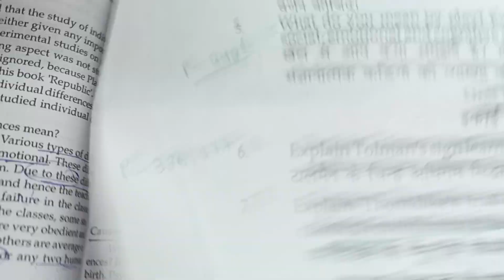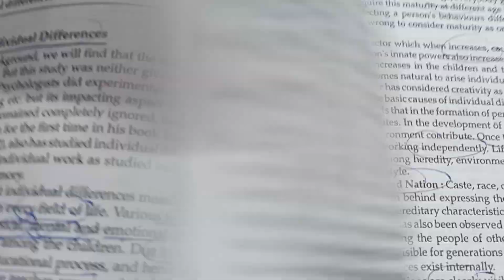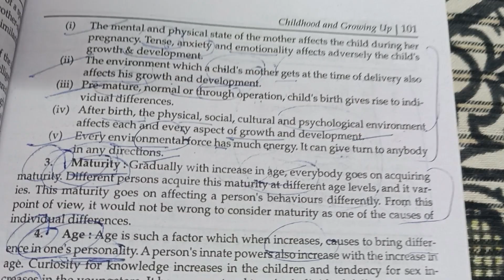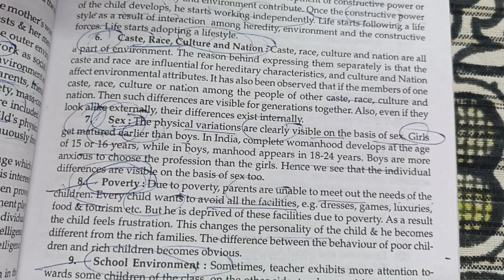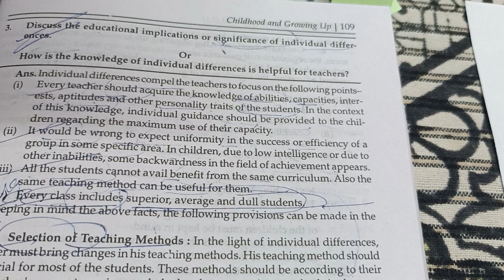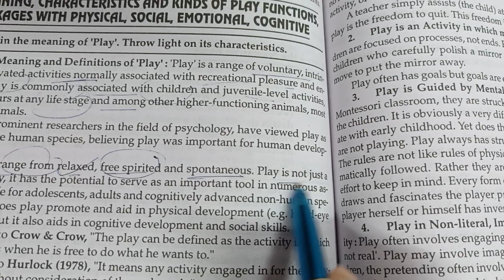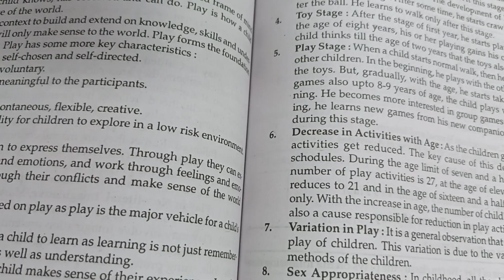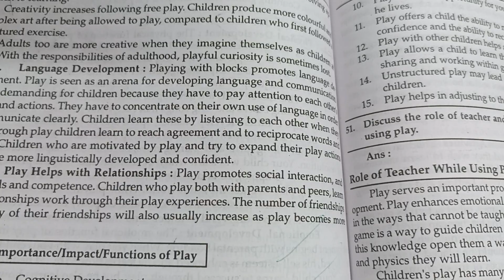Unit-2#B.ed first year # notes# PYQ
UNIT-2# INDIVIDUAL DIFFERENCES IN EDUCATION
B.ED
1st year